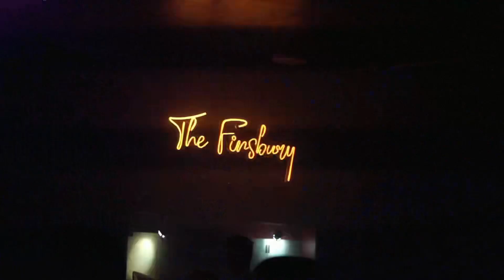Cross Wires - Exhibit A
‘Exhibit A’ is the third single from Cross Wires upcoming second album ‘Yesterday In Mourning’ (due for release 5th May on Culture War Records)

Produced/Mixed/Mastered by Rory Attwell

Video by Velcotaped

Shot live at The Finsbury.

Listen on Spotify now